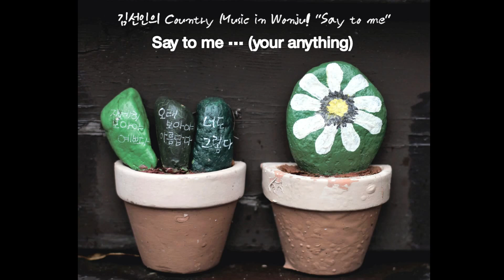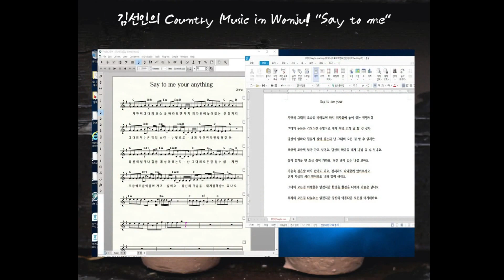[Lyrics Audio] 김선인 - Say to me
김선인의 Country Music   "Say to me"

김선인의 Country Music의 5번째 싱글곡 "Say to me"
주변을 둘러보면 말하기 힘겨운 일들로 인한 고민을 가진 사람들을 많이 봐왔습니다. 그 중 2019년도 악플로 인한 한 연예인의 안타까운 비보를 접하면서 만들었던 곡으로 힘든 일이 있을때 아픔을 들어주고, 공감해주는 누군가가 옆에 있다면  더는 안타까운 일들이 일어나지 않을것 같다는 생각이 들었고
서로 힘들때 옆에서 지켜주고, 이야기를 들어주며, 우리가 앞으로 살아가야할 수 많은 날들을 서로 나누고 공감을 한다면 더 좋은 날들이 우리를 기다리고 있다는 내용으로 노래를 만들어 보았습니다.

[Credit]
Lyrics : 김선인
Composed: 김선인
Arranged : 김태일
Vocal : 김선인
Guitar : 김태일, 김선인
Bass : 이정환
건반 : 김유신, 김태일
Mixing : 김태일
Mastering : 김태일(D-Day Sound)